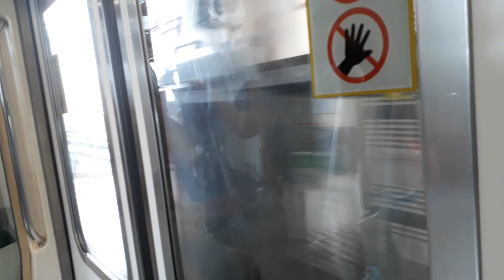SMRT EWL C151 [103/104] Bedok to Tanah Merah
Bound for: Pasir Ris